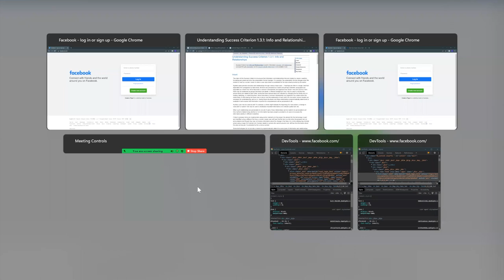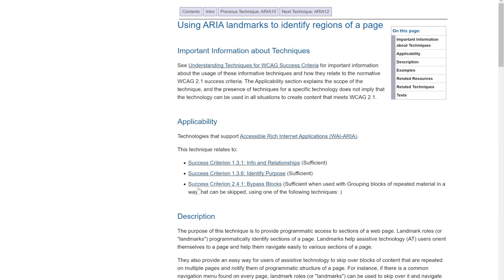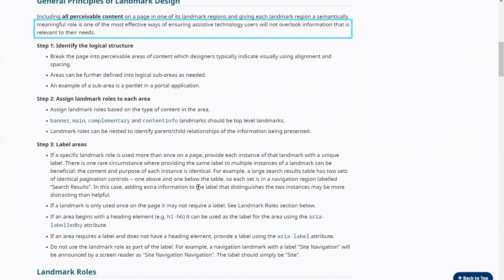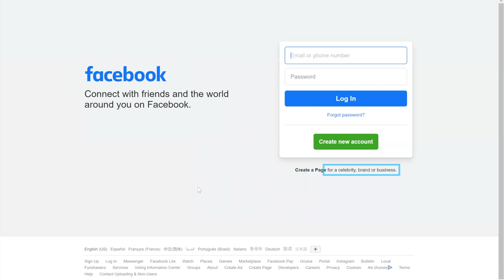WCAG 1.3.1 missing landmarks on Facebook login page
Why and how to fix missing landmarks.
WCAG Success Criterion 1.3.1: Info and Relationships.